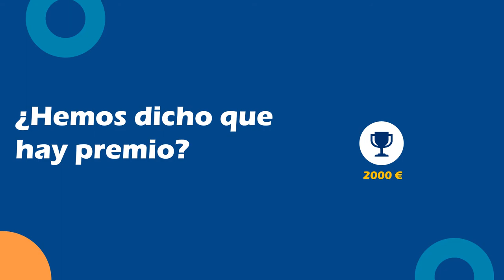Concurso Símbolo de la Resistencia a los Antibióticos (Spanish)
La resistencia a los antibióticos es una amenaza global y uno de los mayores retos a los que nos enfrentamos, pero muy poca gente conoce este problema. ¡Esto hay que cambiarlo!
Sé parte del cambio y participa en nuestro concurso para diseñar el primer símbolo que represente la resistencia a los antibióticos a nivel global.
No buscamos logos, sino algo tangible que se pueda hacer en casa y ponerse en cualquier lugar; como el lazo rojo del SIDA.